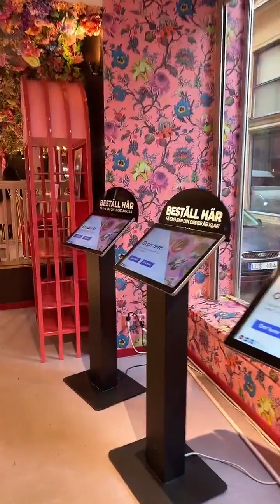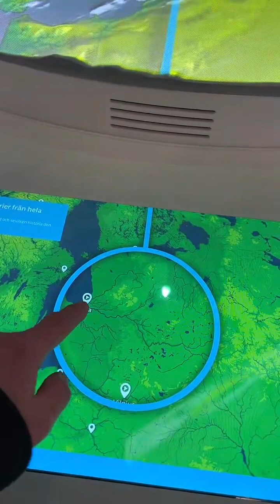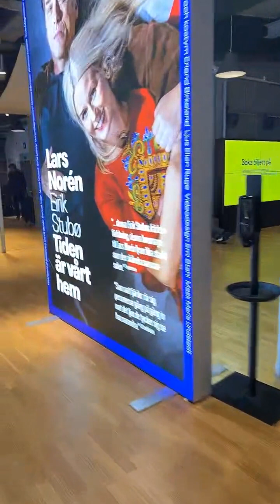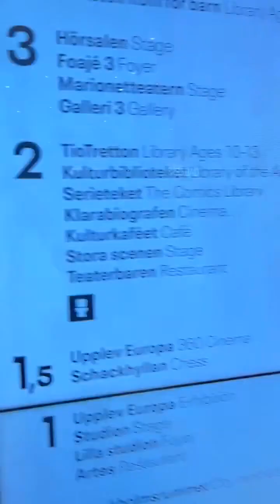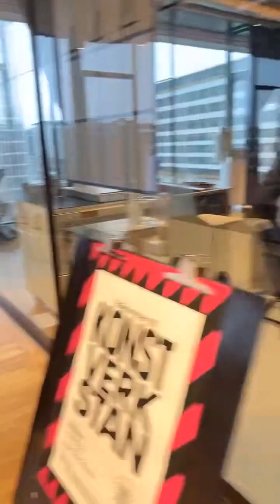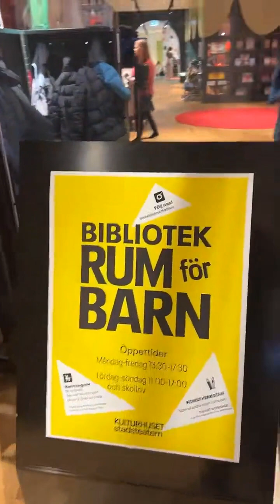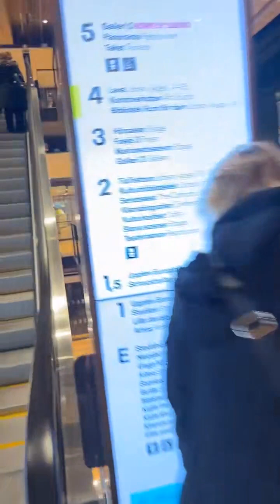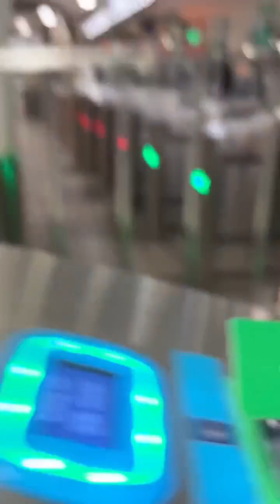جولة ماطرة في وسط ستوكهولم السويد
إذا كنت ترغب في القيام بجولة في وسط ستوكهولم أثناء الأمطار، فيمكنك اتباع بعض النصائح التالية:

1- تأكد من ارتداء الملابس المناسبة للأمطار، مثل المعاطف المقاومة للماء والأحذية المناسبة للمشي في الماء.

2- قم بزيارة المعالم السياحية الداخلية مثل المتاحف والقصور والكنائس، حيث يمكنك الاستمتاع بالجولة دون الحاجة للخروج في الأمطار.

3- استكشف شوارع وسط المدينة المغطاة، مثل تحت الأقواس ومراكز التسوق الداخلية، والتي توفر مساحات مغطاة للمشي والاسترخاء.

4- تناول وجبة ساخنة في أحد المطاعم أو المقاهي، حيث يمكنك الاستمتاع بالطعام اللذيذ وتدفئة الجسم.

5- قم بزيارة المسابح الداخلية أو الحمامات التقليدية السويدية المعروفة باسم "باد هوس"، والتي توفر تجربة ممتعة ومريحة خلال الأمطار.

6- تجنب الأماكن الخارجية المفتوحة التي تعرضك للأمطار الغزيرة بشكل مباشر، مثل الحدائق والحدائق العامة.

باختصار، يمكنك الاستمتاع بجولة رائعة في وسط ستوكهولم أثناء الأمطار بمجرد اتخاذ بعض الإجراءات الوقائية المناسبة والتأكد من الحصول على تجربة لطيفة وممتعة.